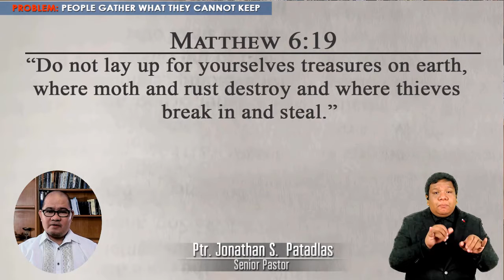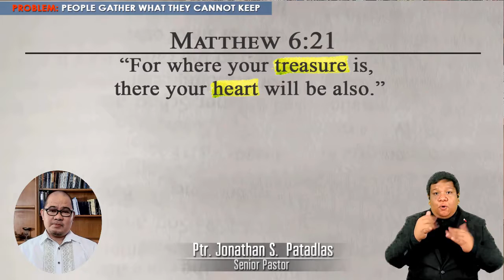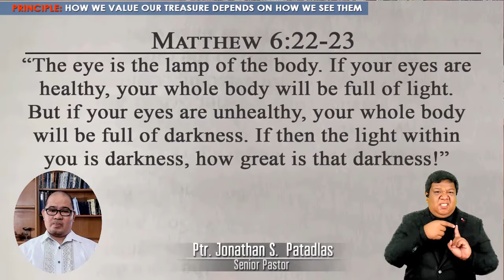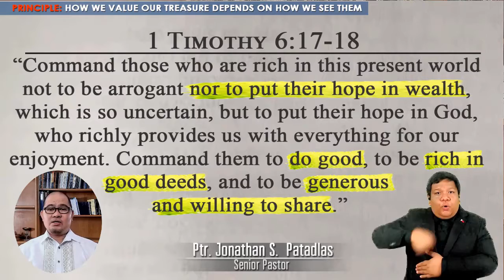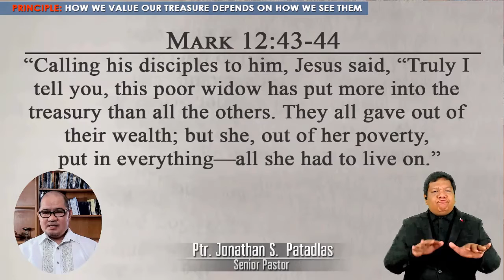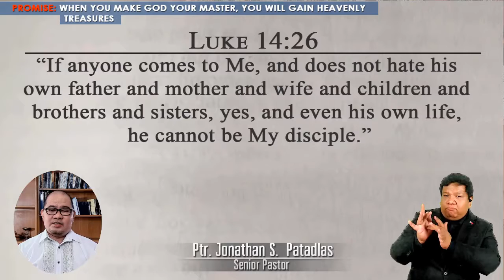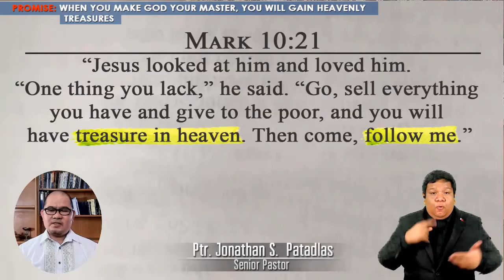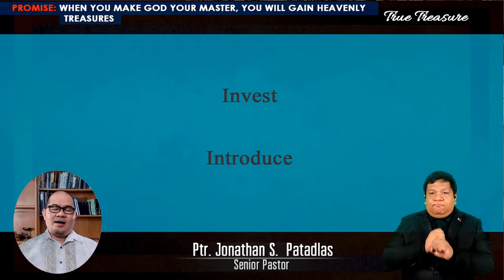True Treasure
Sermon on The Mount Series with Pastor Jonathan S. Patadlas